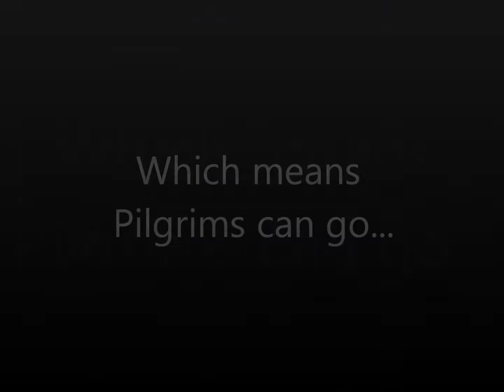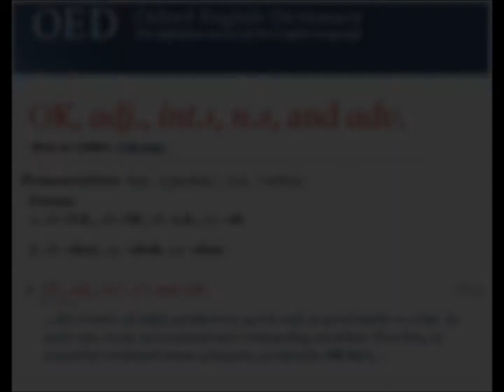Pilgrims Go Back To The Future.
The 2012 season at Plimoth Plantation is done, so Interpreters talk about what they miss in the 21st Century.